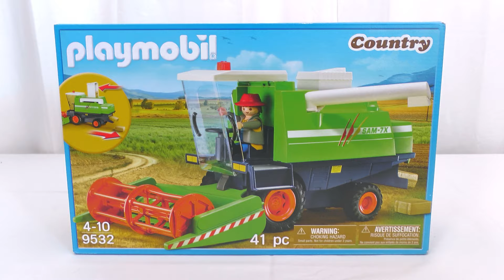Unboxing Playmobil : La moissonneuse-batteuse (2018) – 9532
🔸 Unboxing de la boîte 9532 de Playmobil, sortie en 2018 : la moissonneuse-batteuse.

🔸 Chapitres
00:00 Descriptif de la moissonneuse-batteuse Playmobil (2018)
00:12 Montage de la moissonneuse-batteuse Playmobil (2018)
00:39 Découverte de la moissonneuse-batteuse Playmobil (2018)
02:46 Mon avis sur la moissonneuse-batteuse Playmobil (2018)